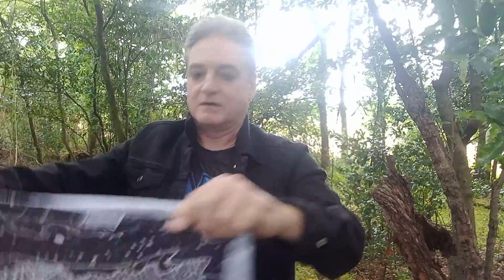Thee Saga Ov Broken Wing (part 3)